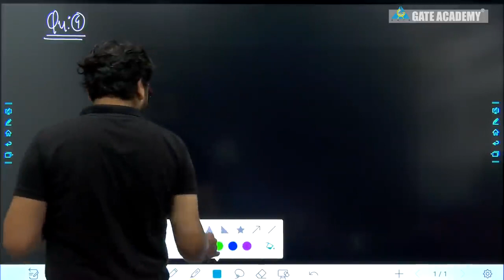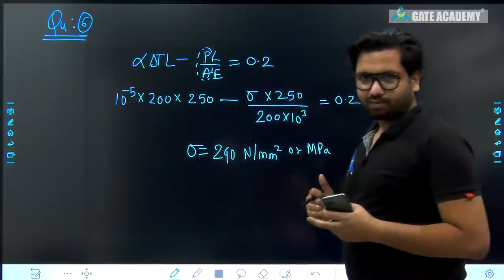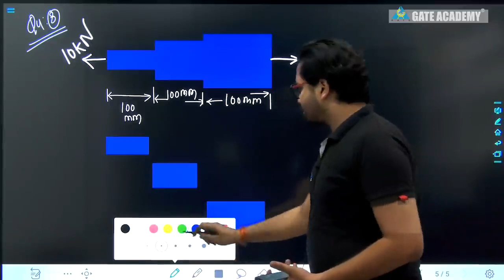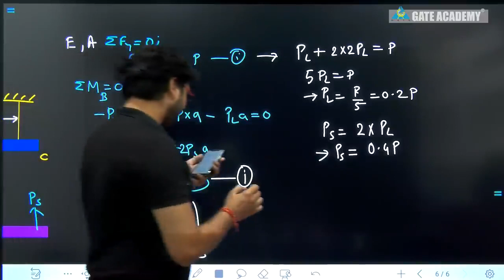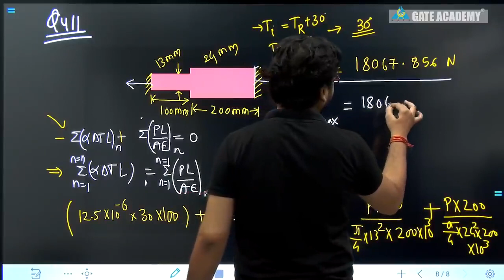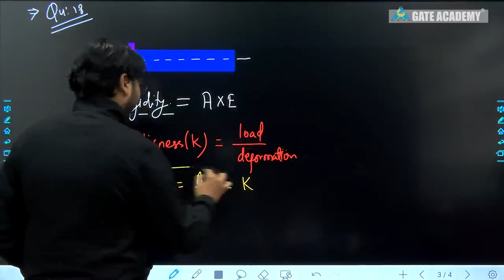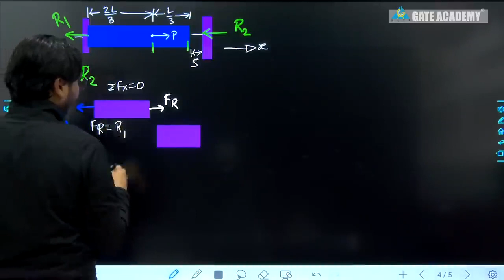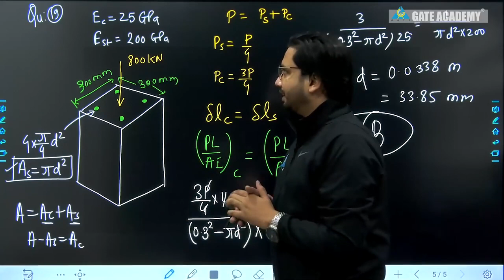ESE CRASH COURSE | Lecture 08 | Workbook Questions | SOM | ME/CE